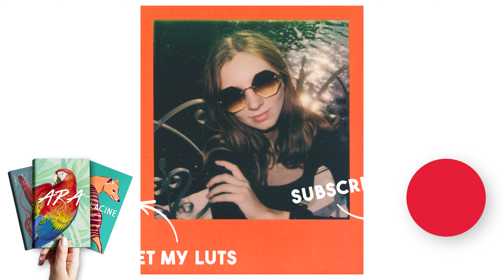Turning a vintage Polaroid into a Tank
This camera
This Lens
This Lens
This Lens
This Lens
This Lens
This Lens
This Lens
This camera mic
This voice over mic
This tripod
This Lens Blower
This 256GO SD card